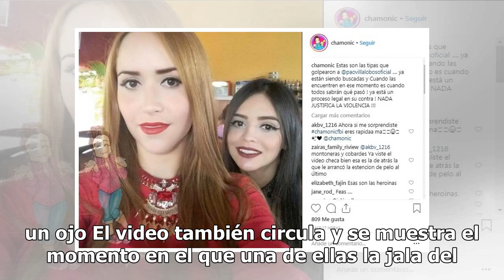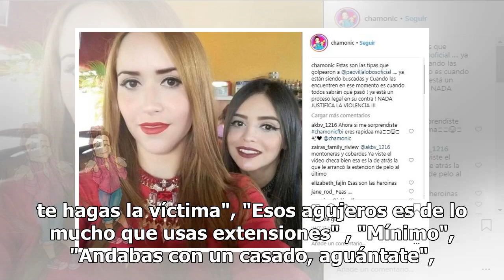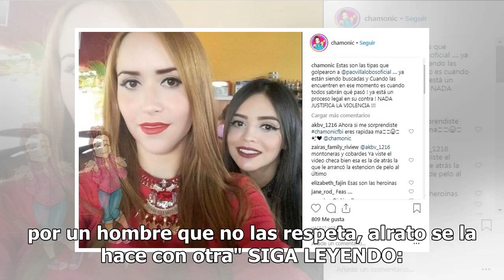VIDEO. Actriz y conductora de Televisa recibe golpiza en baño de antro y exhiben grabación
VARIAS MUJERES LA GOLPEAN Una brutal golpiza dieron varias mujeres en el baño de un centro nocturno a la actriz y conductora de Televisa Paola Villalobos, quien actúa en Sin miedo a la verdad y conduce Furia Musical.  Fue en el club República, en Polanco, Ciudad de México, donde varias mujeres que a...